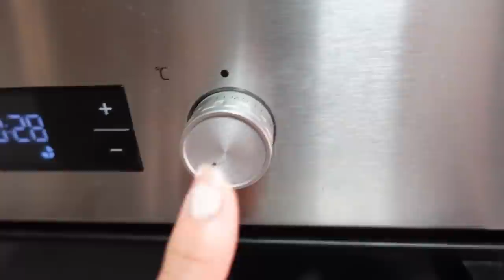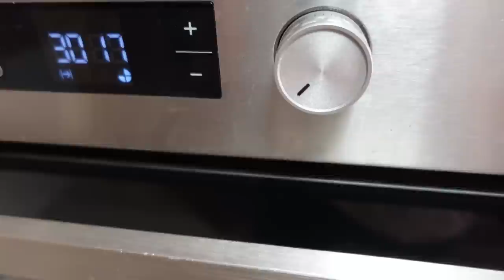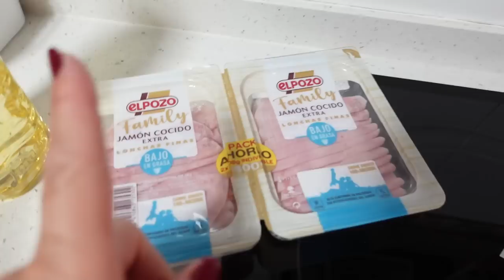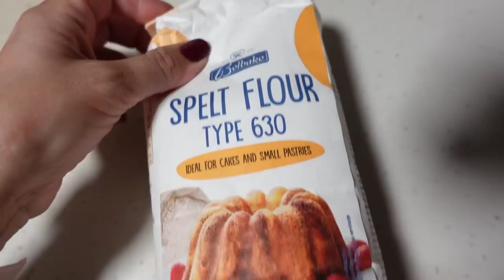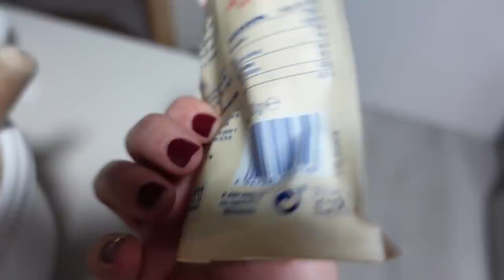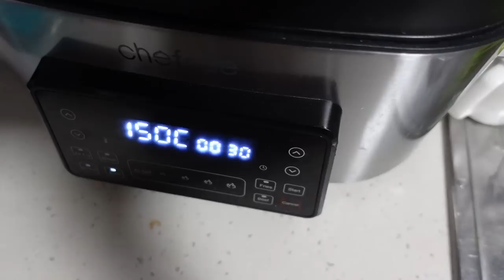👩‍🍳BANANA CAKE con ESPELTA🍌/Pollo a la MANZANA🍏/Guiso VEGETAL/Pescado FRESCO/🧹LIMPIO y CHARLAMOS!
* Tuppers organización despensa:
TOLDO DE ACAMPADA